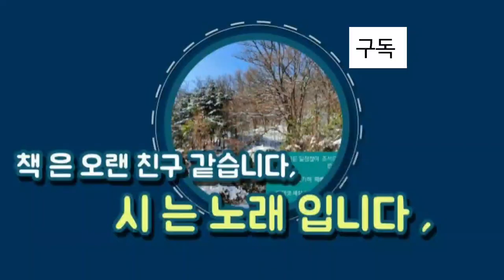@ 송추 가는 길 입니다/ 연인에게로 가는 길- 헤르만 헤세 / 이별- 아폴리네르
@헤르만 카를 헤세- 독일계 스위스인 이며.  시인,소설가,화가
대표작- 데미안 등   1877.7.2~1962.8.9
아폴리네르- 프랑스 시인,이탈리아 로마출생,  예술사조- 입체주의
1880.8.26~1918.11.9 풍경속에서 시가있는풍경 연인에게로가는길-헤르만헤세 이별-아폴리네르